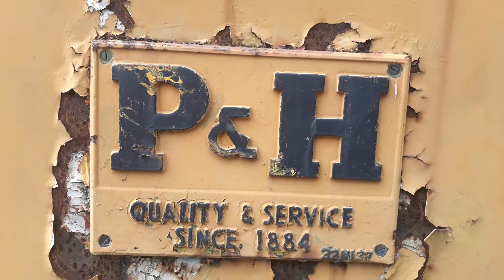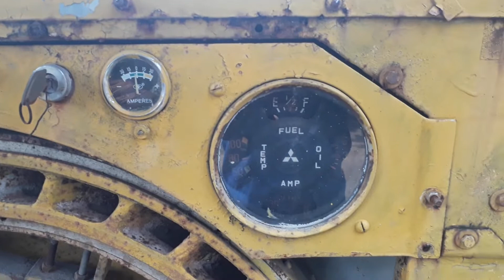Cận cảnh xe cẩu P & H, Since 1884 huyền thoại một thời của Mỹ American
Xe cổ p & h